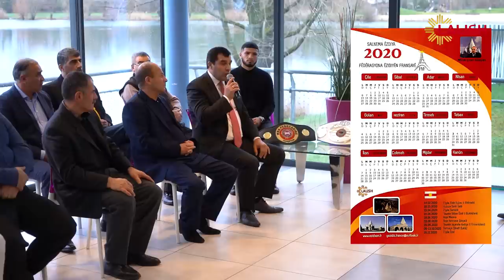Ayda Ezid 20 12 2019 (France)